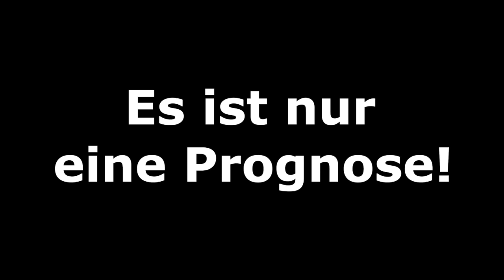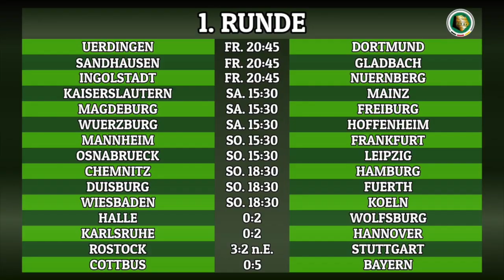FIFA 19: DFB-Pokal - Der Montag (1.Runde - Teil 2) l Prognose l Deutsch (HD)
Hallescher FC - VfL Wolfsburg
Karlsruher SC - Hannover 96
FC Hansa Rostock - VfB Stuttgart
FC Energie Cottbus - Bayern München

Meine CPU-Einstellungen: In dieser Reihenfolge:
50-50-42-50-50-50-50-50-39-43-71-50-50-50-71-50